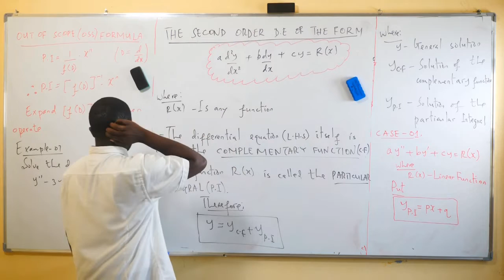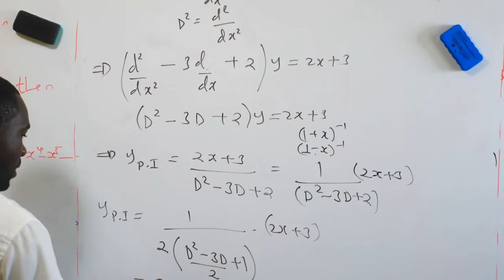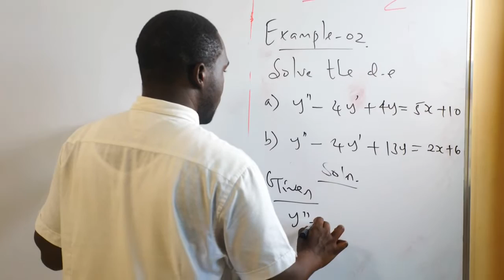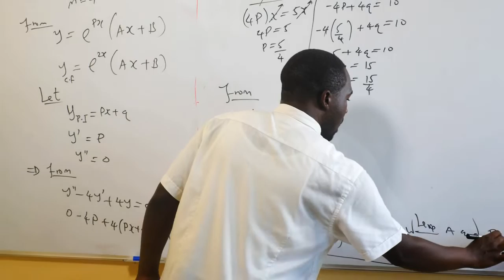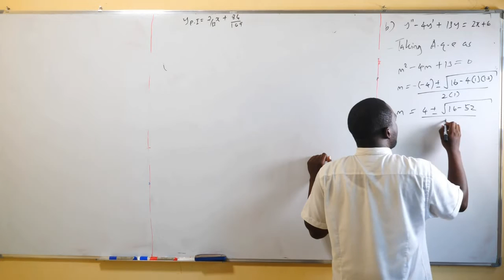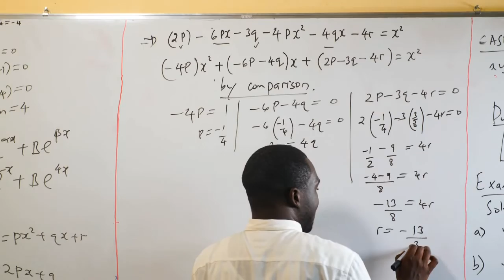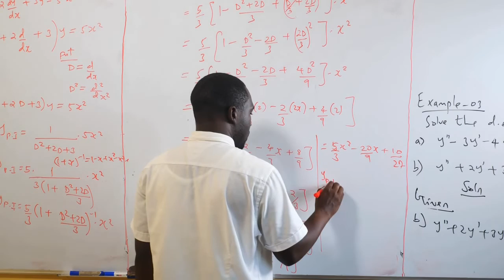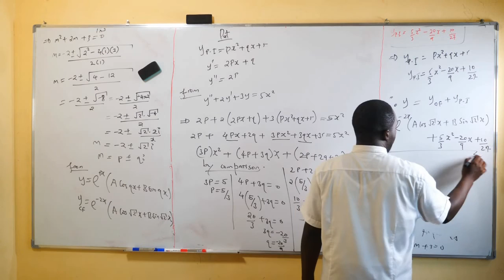9 DIFFERENTIAL EQUATION (R.H.S CONTAINS FUNCTION-F6) IN SWAHILI-SEHEMU YA TISA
Differential Equation (D.E) is one of the core Units for the Advanced Level Students in East African Countries. To learn this Topic you need to have a good knowledge of DIFFERENTIATION AND INTEGRATION.

This is a SECOND PART of differential equation which discusses about the PARTICULAR INTEGRAL (P.I) and how to solve the D.E when it contains different types of P.I such as trigonometric, exponential, quadratic and linear functions.